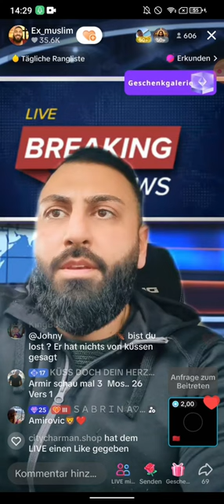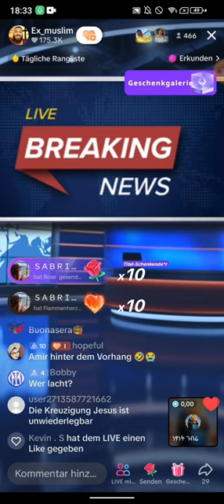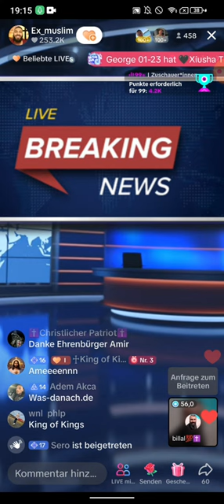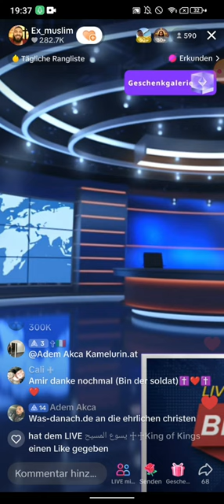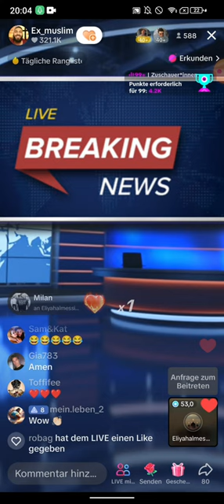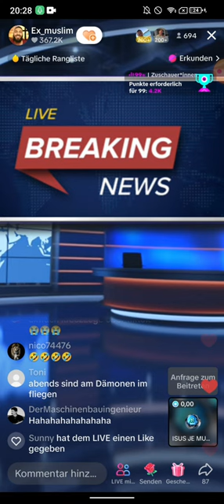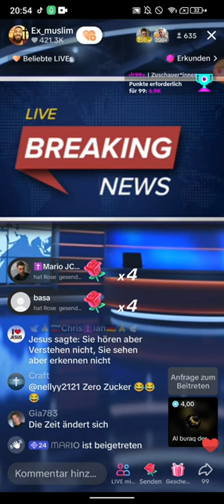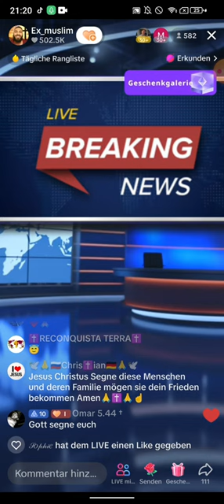Dr. Großmufti ABU AMIR 💗 JESUS 21.02 | Anas Islam verlangt..| Ich werde das der Polizei melden!